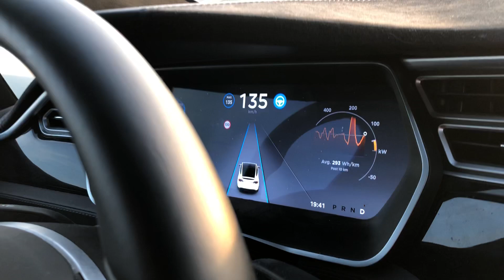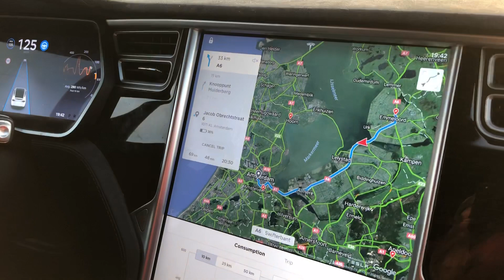Tesla's Autopilot outsmarted: No hands at all! IS THIS LEGAL?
Tesla, by law, has to ask the driver every 30 seconds if he/she is still there. In this video I am driving from Groningen to Amsterdam and am I trying to outsmart the Tesla by using a small water bottle to prevent the system from asking that question. My question to the community and police: IS THIS LEGAL?!